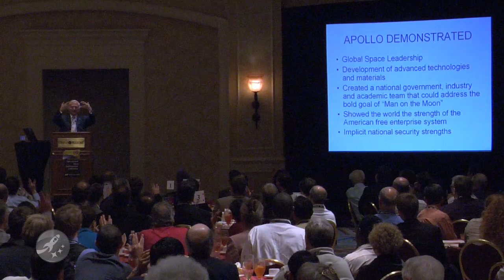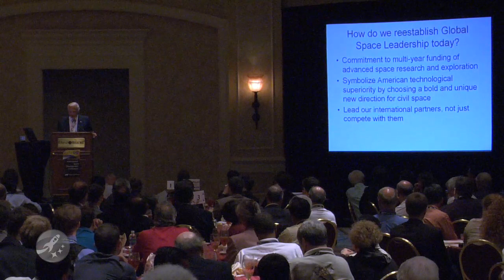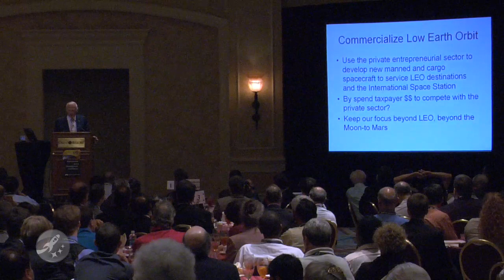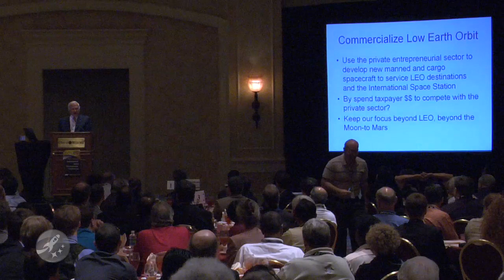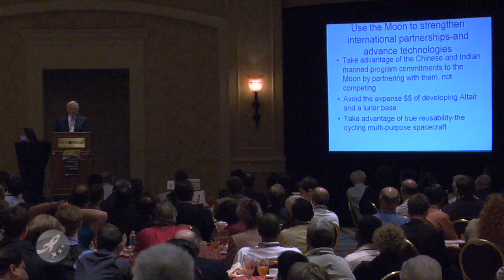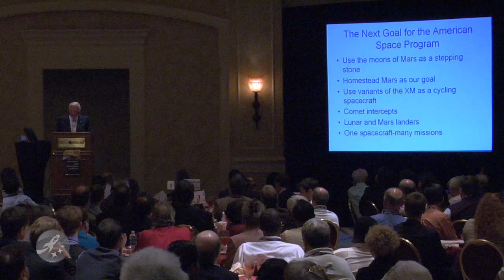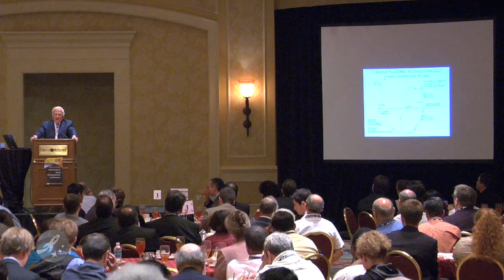Buzz Aldrin keynote at ISDC 2009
This is Buzz Aldrin's keynote presentation at the 2009 International Space Development Conference